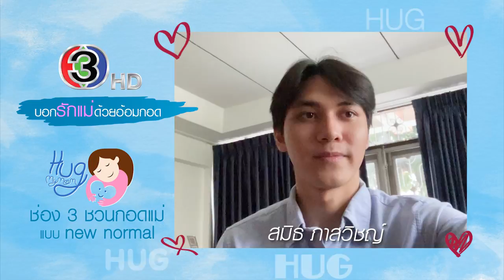Hug My Mom บอกรักแม่ด้วยอ้อมกอด | สมิธ ภาสวิชญ์ | CH3Plus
เนื่องในเทศกาลวันแม่แห่งชาติ สมิธ ภาสวิชญ์ ก็ขอเชิญชวนให้แฟนคลับทุกท่าน ออกมาแสดงความรักกับคุณแม่ และคนในครอบครัวของท่าน ด้วยกิจกรรม "Hug My Mom บอกรักแม่ด้วยอ้อมกอด แบบ New Noemal"